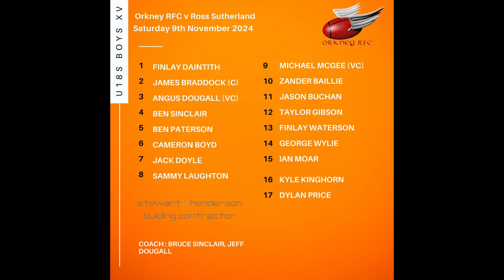Orkney U18s v Ross Sutherland U18S 091124